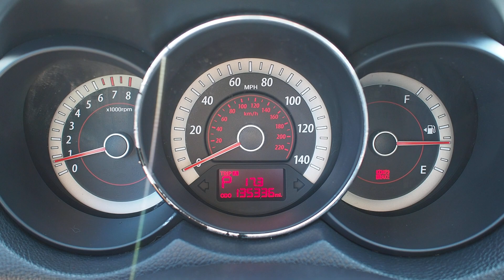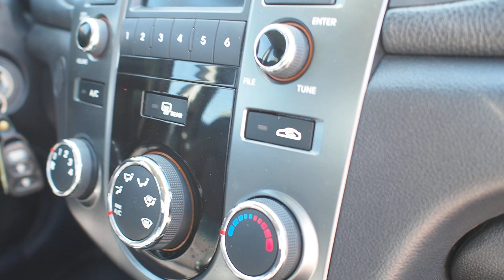2013 Kia Forte EX Sedan Sold !!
Clean Title, Cold AC, Power Exterior Folding Mirrors. Good Brakes and Tires !

Sold !!